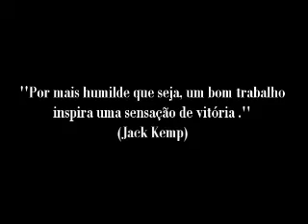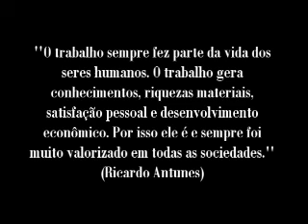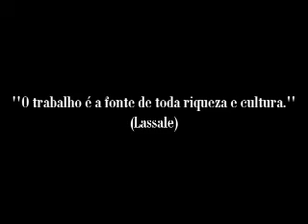Trabalho - II Semestre de Jornalismo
O trabalho na vida do homem

Grupo 01
Diego Pedreschi
Jessica Veloso
Leticia Gomes
Mariana Fontainhas
Paola Cruvinel
Raphael Andrade
Renata Del Porto